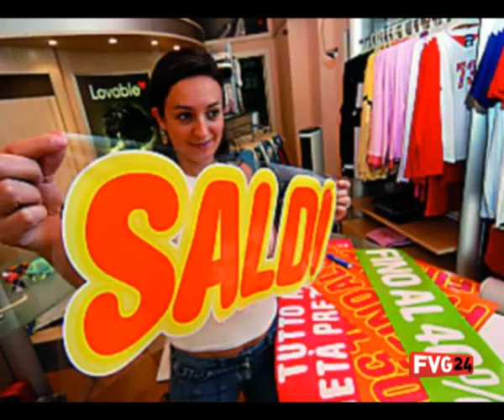291208 FVG24 Le notizie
Frana Sauris,immigarati Gradisca,qualit� vita,saldi